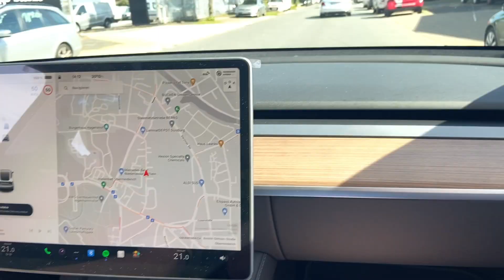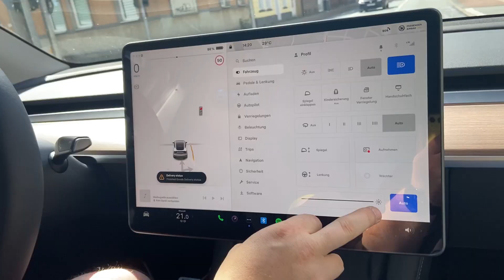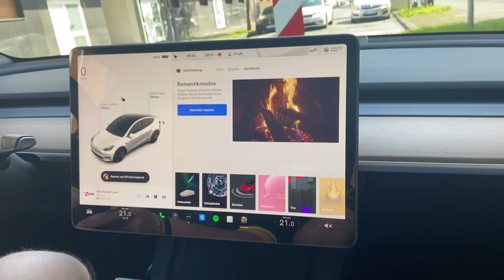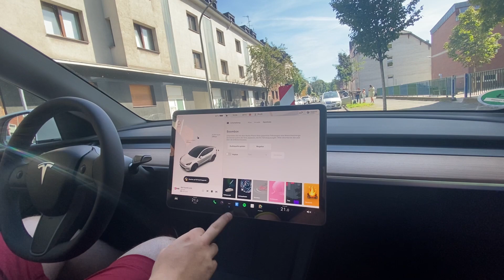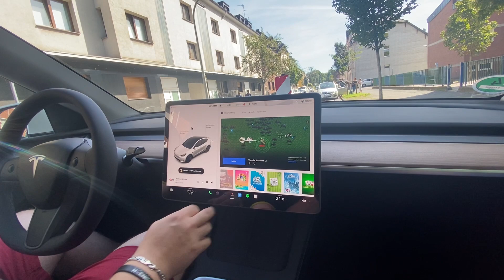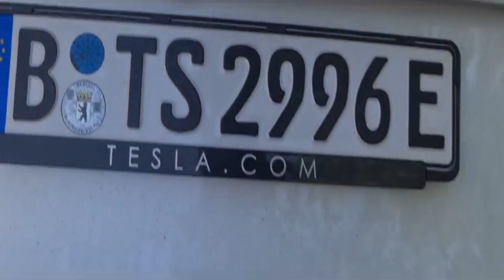WIR TESTEN.. TESLA! | E-Auto der Zukunft? - Timo Künne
☼ Wir testen teslamodely und nehmen euch auf unsere Reise mit! Was haltet Ihr von tesla oder eautos ? Schreibt es gerne in die Kommentare. ☼

*Dieses Video beinhaltet KEINE Werbung alles selber gekauft.